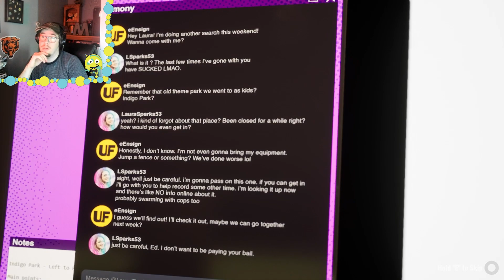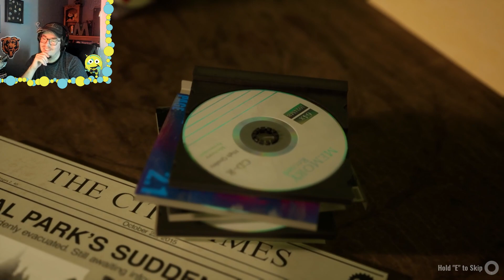Run For Your Life | Indigo Park #2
Welcome one and all to Indigo Park a place of adventure and happiness, explore at your own risk!

Plz Go to my linktree to see my other channels and social media!!!